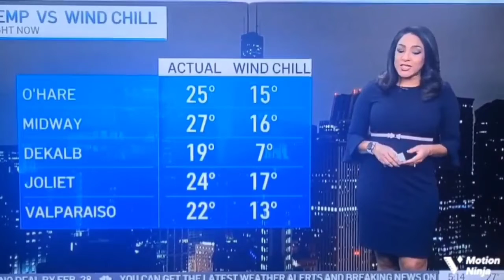Alicia Roman 2/25/22